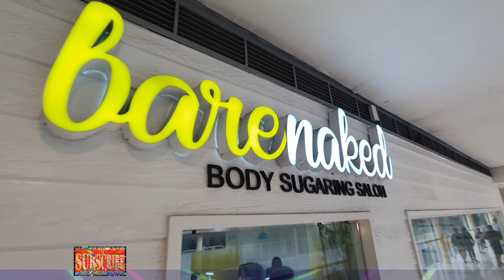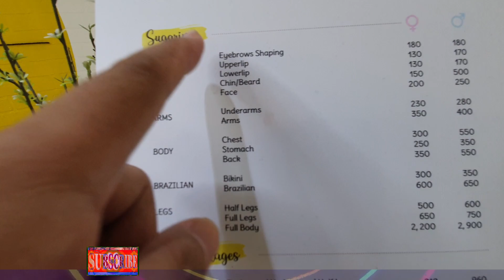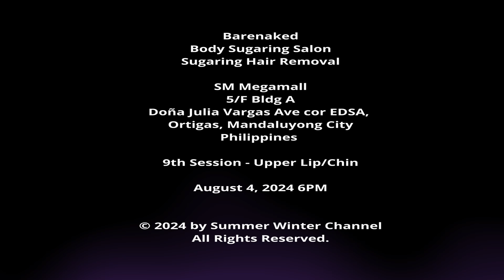Sugaring Hair Removal | Barenaked | SM Megamall | 9th Visit | August 2024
Barenaked
Body Sugaring Salon
Sugaring Hair Removal

SM Megamall
5/F Bldg A
Doña Julia Vargas Ave cor EDSA,
Ortigas, Mandaluyong City
Philippines

9th Session - Upper Lip/Chin